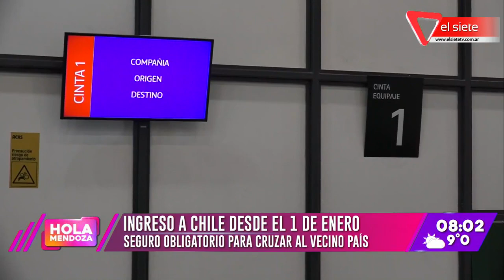Seguro obligatorio para cruzar a Chile